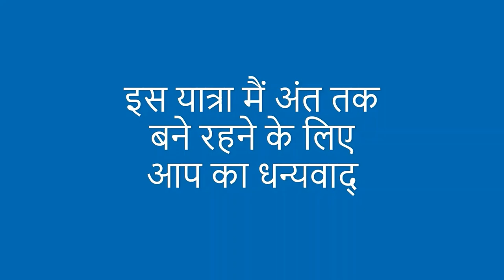मां नन्दादेवी मंदिर / नौटी गांव / उत्तराखंड